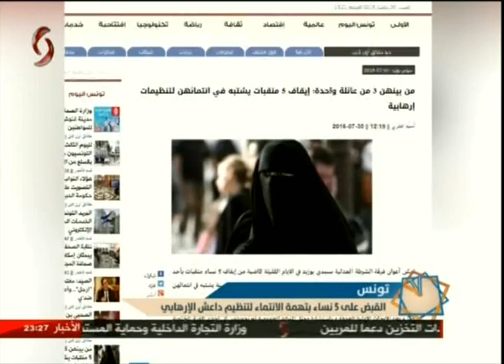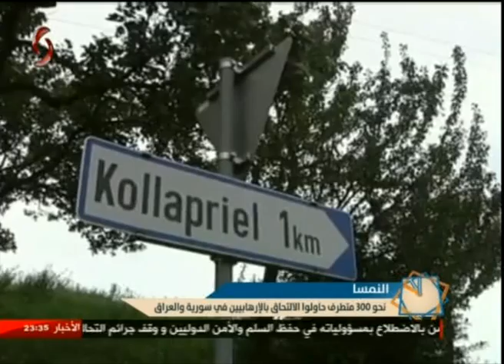الساعة الأخيرة 30-7-2016 ناصر عقيل